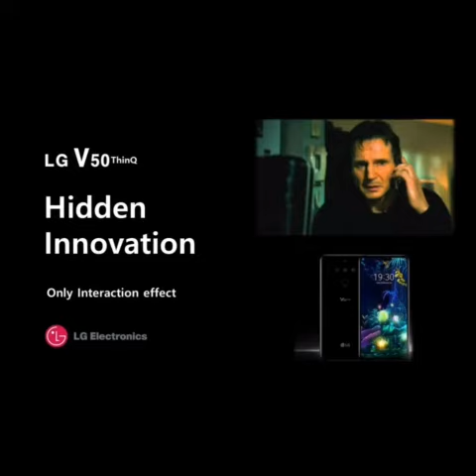LG V50 ThinQ 5G - HIDDEN INNOVATION! (Feat. Red Velvet - Peek-A-Boo)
The V50 was made by my older brother, Rafael Daeho Kim (as a developer in LG) and LG employees. I'm so proud of my brother and respect his colleagues :)

I know it will vary from view to view, but I think LG V50 ThinQ is also the one of the best interactive mobile phone in the world:)